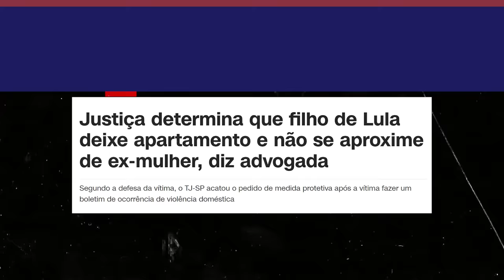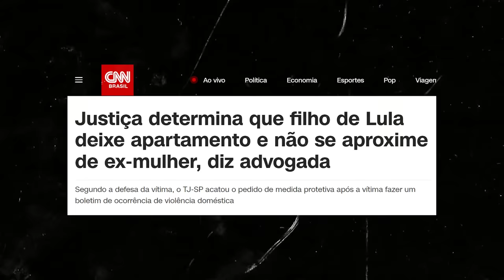Filho de LULA BAT3U na MULHER?